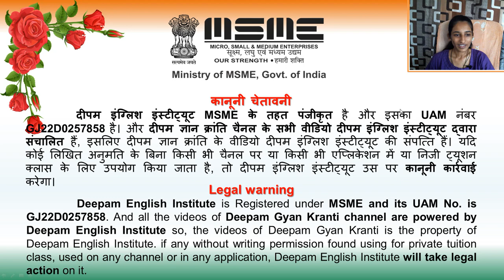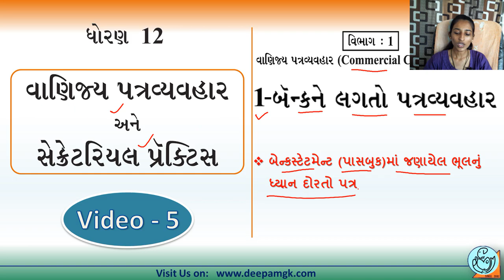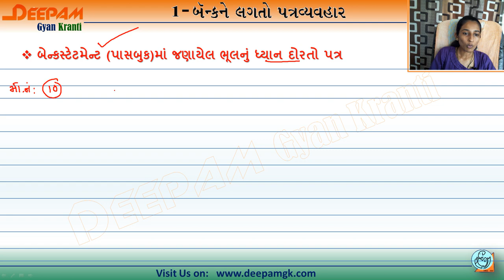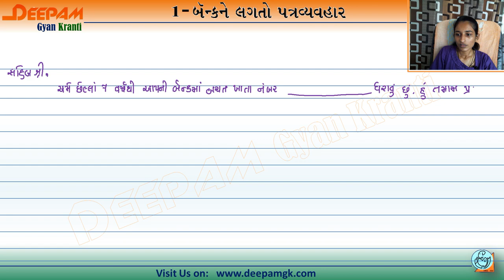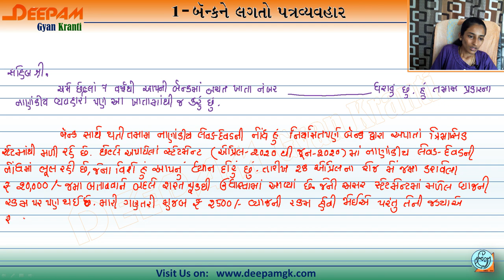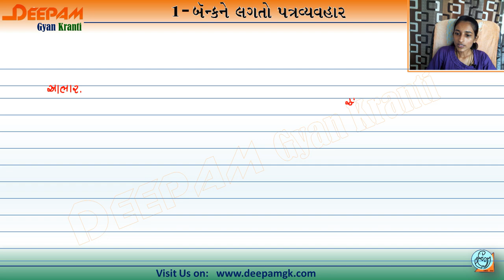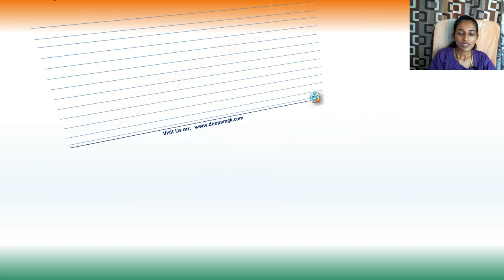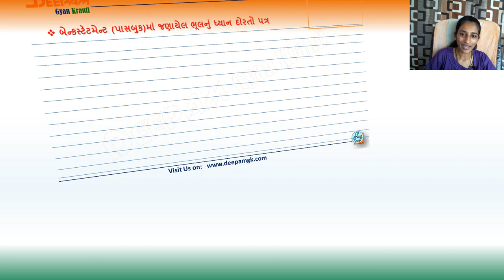STD:12 Com. વાણિજ્ય પત્રવ્યવહાર SPCC Ch:1 બૅન્કને લગતો પત્રવ્યવહાર Video:5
આ વિડિયોમાં વાણિજ્ય પત્રવ્યવહાર પાઠ:1 બૅન્કને લાગતો પત્રવ્યવહાર Video:5 વિષે સંપૂર્ણ માહિતી આપવામાં આવેલ છે...